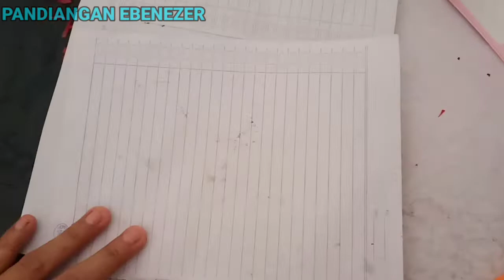Cara Membuat tas clutch dari plastik kresek bekas (#12)